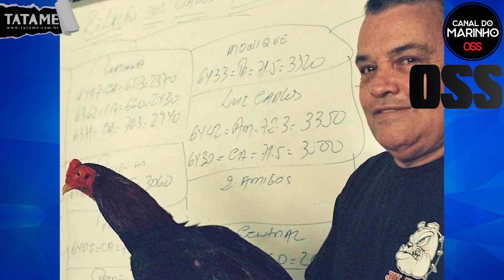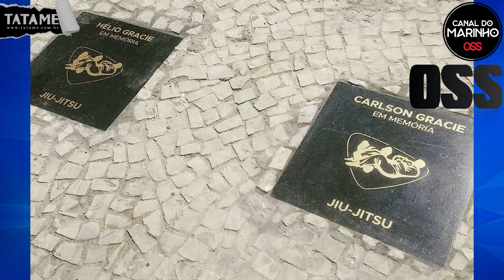"Faltou um pouco de camaradagem sim", Paulão Filho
VERSÃO CORTES, trechos editados da poderosa entrevista que Paulão Filho concedeu ao Canal do Marinho. Nesta parte, Paulão revela quais eram os treinos mais difíceis na antológica academia Carlson Gracie da Figueiredo Magalhães, e relembra a convivência com o Mestre. Desabafa sobre o desfecho que resultou na separação entre Carlson e a maioria dos alunos dele, e o racha que deu início à criação da Brazilian Top Team (BTT).

ASSISTA À ENTREVISTA COMPLETA NO NOSSO PROJETO PARALELO A ESSE, O CANAL DO MARINHO. Abaixo o link para inscrição e para a entrevista com o Paulão na íntegra: